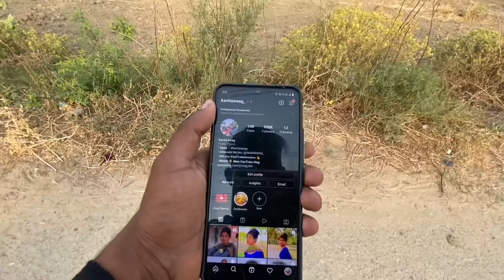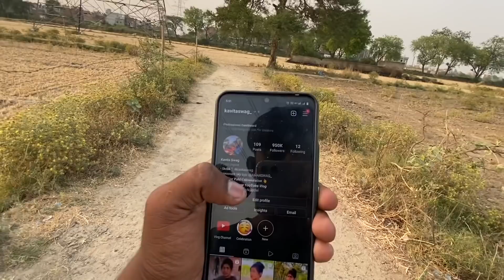My First Payment Aa hi Gayi 7 Saal Baad YouTube Se !